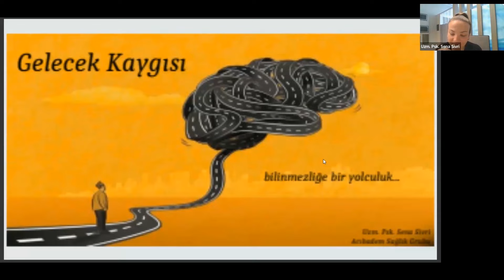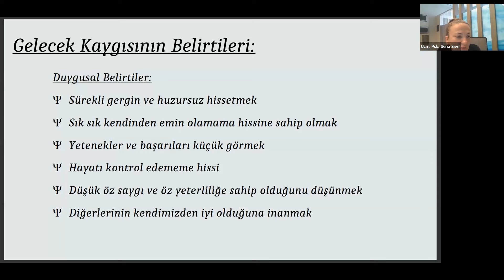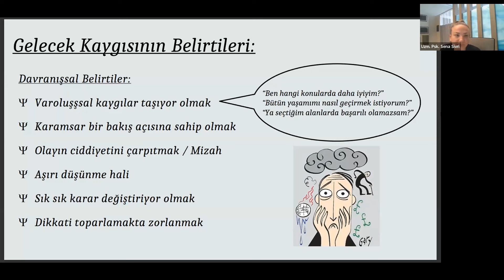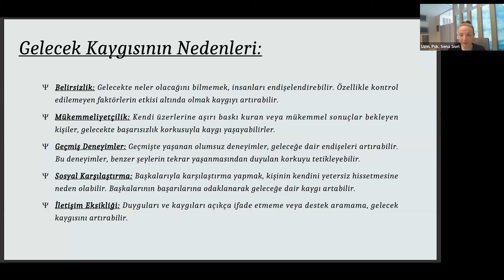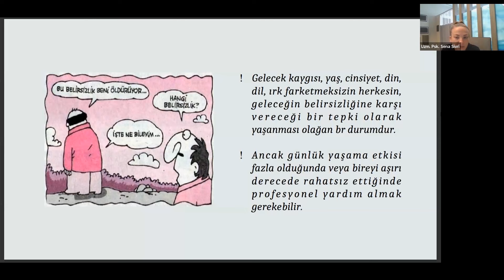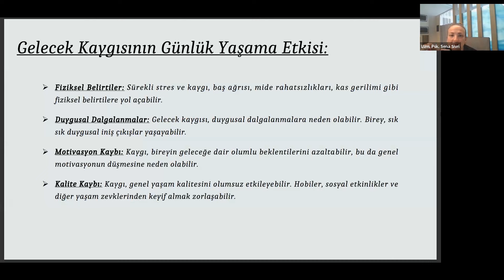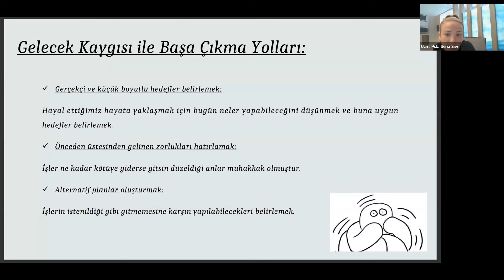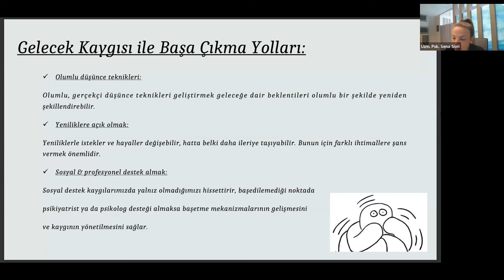WEBINAR: Neden Gelecek Kaygısı Yaşarız? - Uzm. Psk. Sena Sivri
Merhaba! Uzman Psikolog Sena Sivri ile gerçekleştirdiğimiz bu webinarımızda, neden gelecek kaygısı yaşadığımızı anlamaya ve bu kaygıyla nasıl baş edebileceğini keşfetmeye davetlisin. Gelecek endişesi, günümüzde pek çok insanın yaşadığı bir durum haline gelmiştir. Bu webinarımızda, gelecek kaygısının altında yatan psikolojik ve sosyal etmenleri detaylı bir şekilde ele alıyoruz. Ayrıca, pratik öneriler ve stratejiler sunarak, bu kaygıyla daha sağlıklı bir şekilde başa çıkmanıza yardımcı olmayı hedefliyoruz.

Webinarı izleyerek gelecek kaygısıyla mücadelede size ilham verecek bilgiler edinebilirsin. Unutma, sağlıklı bir zihin için bilgi sahibi olmak önemlidir. Şimdi videoyu izle, kendi yolculuğunda adım at ve geleceğe dair endişelerini azalt.